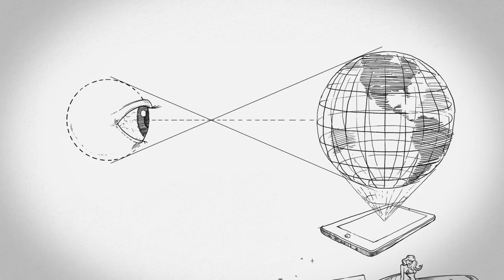Diseño Gráfico - Universidad del Pacífico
Universidad del Pacífico - Creatividad para Emprender
FACULTAD DE DISEÑO
Diseño Gráfico

Creatividad para nuevos códigos visuales

Formar en el área del diseño gráfico, que a partir de su quehacer, contribuyan al desarrollo cultural, social y económico de nuestro país, aplicando sus conocimientos y habilidades creativas en el diagnóstico, evaluación y propuesta de soluciones creativas e innovadoras a problemas de comunicación visual de empresas, instituciones y organizaciones de variada índole.

Sede Las Condes
Avenida Las Condes 11121, Las Condes, Santiago, Chile